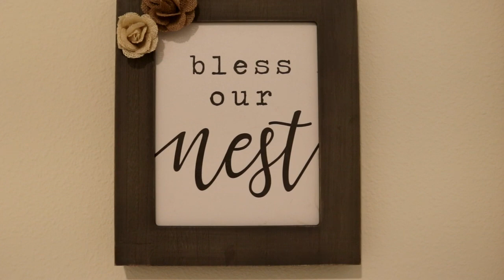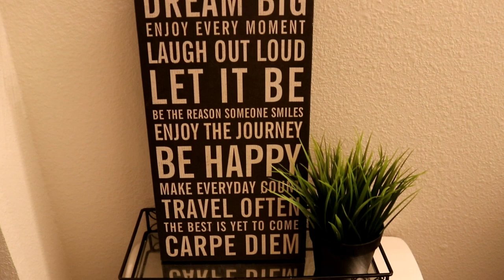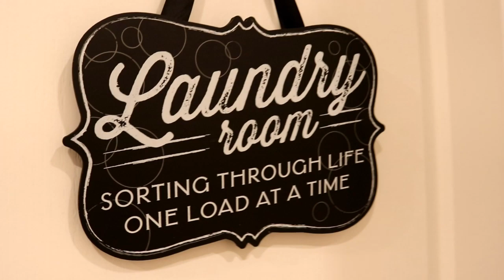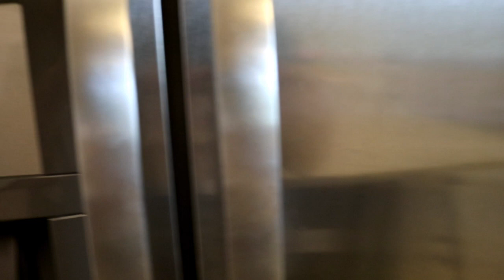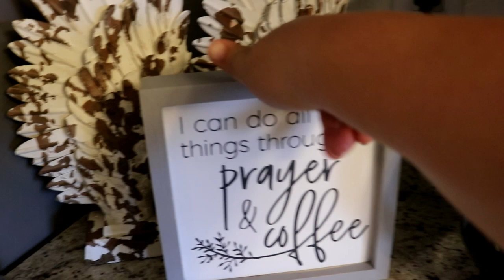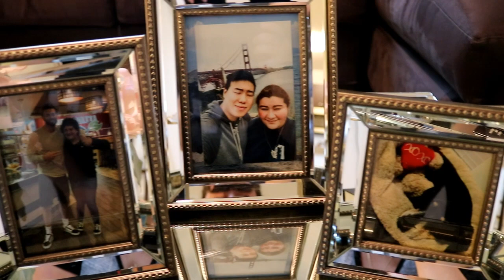House to Home Tour | New home Tour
Hello, my lovelies! In today's video, I'm sharing my New home tour. This house to home video shows how I love to decorate simple yet glamourous.